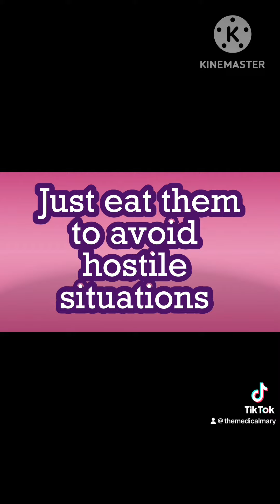Marion’s Sweet Potato Treats (A)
3pm until 6pm
Southfield Plaza
In the Salon Plaza
29746 Southfield Rd Suite 207
Southfield, Michigan 48076

“Funny ain’t Funny to Everybody but it’s Funny to Somebody!”